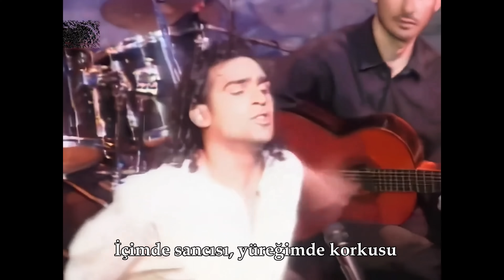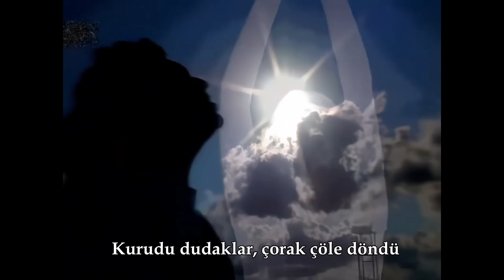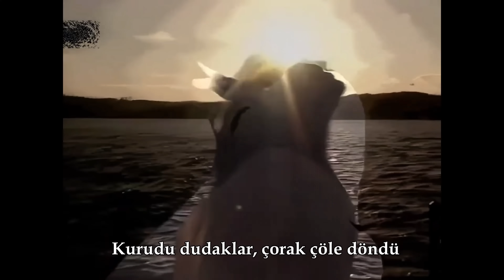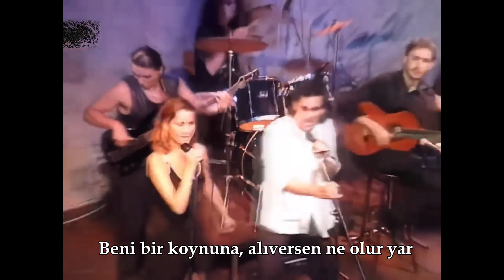Ege - Delice Bir Sevda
Ege'nin Senden Uzak Albümünden Delice Bir Sevda şarkısı klibi yayında!

Şarkı sözleri:
Delice bir sevda delice bir tutku bu
İçimde sancısı yüreğimde korkusu
Öylesi sardı ki bu hırçın sevda beni
Kaçamam susamam kapalı kaçış yolu

Kurudu dudaklar çorak çöle döndü
Bekledim gelmedin bekledim gün döndü

Haydi ara beni sor beni yorma beni sar beni yar
Sevdan ellerimi kollarımı gözlerimi bağladı yar
Kalbim sana doğru senin için deli gibi atıyor
Beni bir koynuna alıversen ne olur yar

Beni bir arasan deli olurum deli
Her şeyim anlamsız göremezsem eğer seni
Yakıyor yoruyor bu tutkunun ateşi
Bu aşkta nihayet daha başından belli

Aranjör: Ozan Doğulu
Buzuki, gitar: Erdinç Şenyaylar
Perküsyon: Aydın Karabulut
Vokal: Deniz Seki
Video Alt yazı: Ayça Sarıkoç